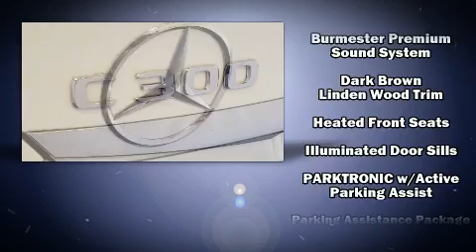2020 Mercedes-Benz C-Class C 300 in Tampa, FL 33614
4400 North Dale Mabry Highway

You can expect a lot from the 2020 Mercedes-Benz C-Class. With fewer than a thousand miles on the odometer, this 4 door sedan prioritizes comfort, safety and convenience. Performance and efficiency are both prioritized thanks to the 2 liter 4 cylinder engine, providing a smooth and predictable driving experience. The engine breathes better thanks to a turbocharger, improving both performance and economy. Mercedes-Benz infused the interior with top shelf amenities, such as: 1-touch window functionality, a power seat, automatic dimming door mirrors, heated seats, power windows, cruise control, and much more. Audio features include an AM/FM radio, steering wheel mounted audio controls, and 13 speakers, providing excellent sound throughout the cabin. Mercedes-Benz also prioritized safety and security by including: head curtain airbags, front and rear side impact airbags, traction control, brake assist, anti-whiplash front head restraints, ignition disabling, an emergency communication system, and 4 wheel disc brakes with ABS. Electronic stability control ensures solid grip atop the road surface, no matter how challenging the driving conditions. This vehicle has achieved Certified Pre-Owned status, by passing Mercedes-Benz's comprehensive certification process. Our team is professional, and we offer a no-pressure environment. We'd be happy to answer any questions that you may have. We are here to help you.